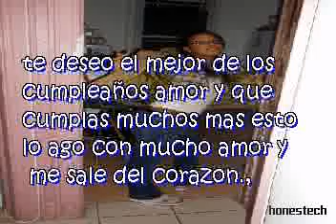maria la locaria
cumple años